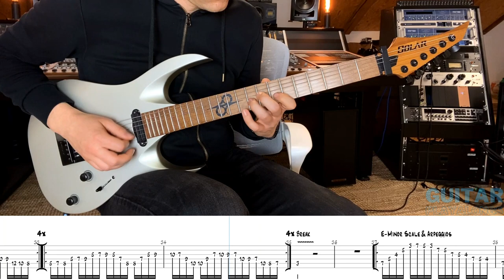GUITAR PLAY ALONG FOR YOUR PICKING | picking # technique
This guitar workout routine is all about combining various picking techniques. We play some scales and arpeggios in different keys to improve our technique by working through the whole fretboard. More info and additional content you can find here

▶Guitar◀
Solar AB 1.6S

My name is Toni Watzinger. I am a guitar player, music producer and teacher based in Switzerland. During my own practice I realized a lack of well done and motivating playalong workouts especially when it comes to what is known as „overlearning“!